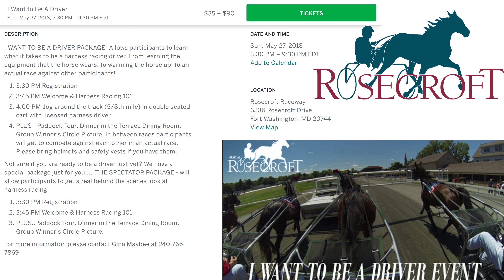TrotCast I Want To Be A Driver Event at Rosecroft Raceway: Donna and Joe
Two of the participants in Rosecroft Raceway's I Want To Be A Driver Exhibition event! Donna and Joe love horse racing, but haven't been able to experience the thrills and adrenaline rush of a real horse race! This exhibition event did just that!